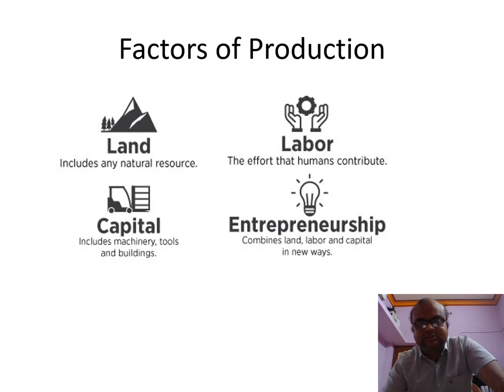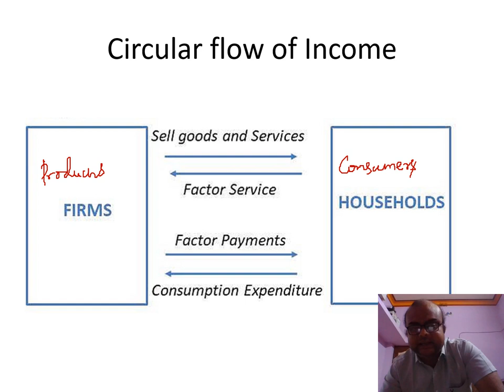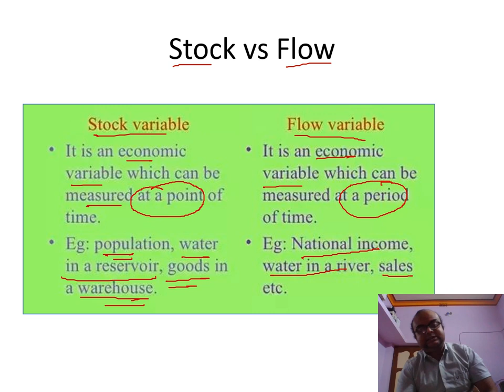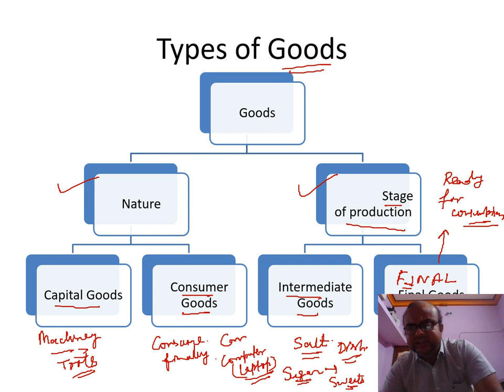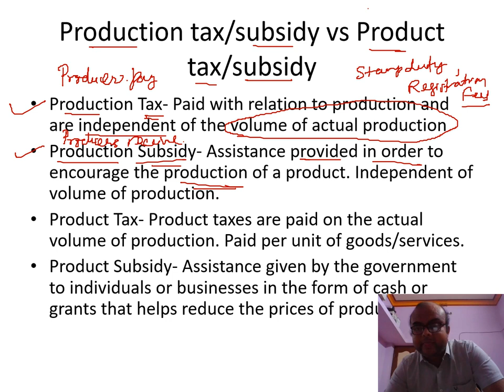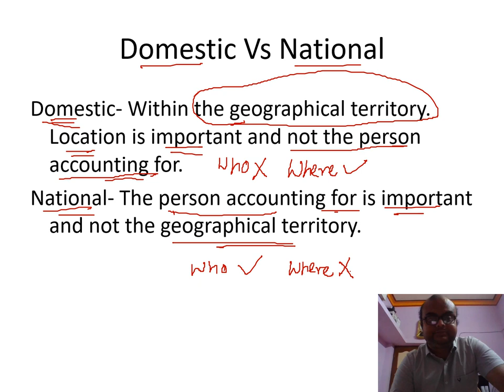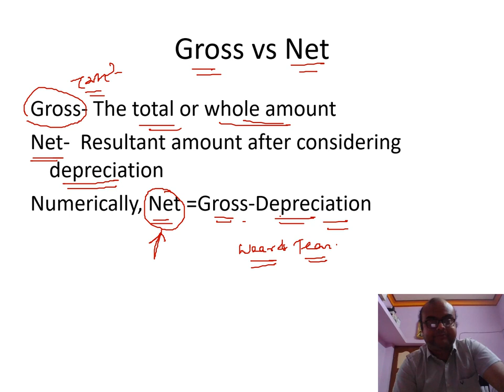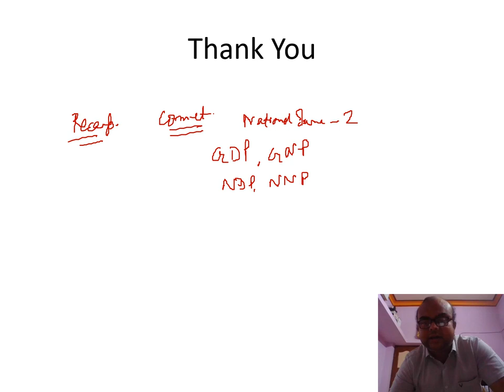National Income- Part 1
National Income basics, Stock & Flow concepts